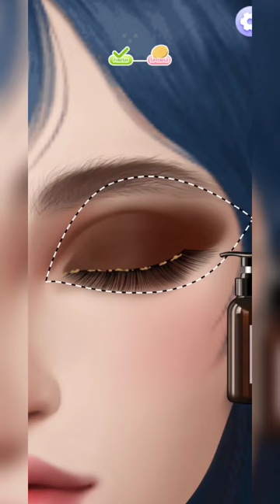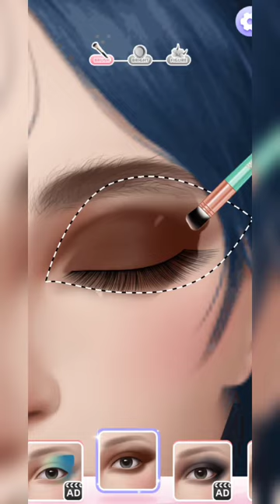lash studio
NOOB vs PRO vs HACKER - Lash Salon Hack All Levels Gameplay Animation - Top Free Mobile Best Games on iOS iPhone / Android 2020 Video.

Hey, i'm Kugo. The Biggest Gaming

Channel on YouTube! Upload daily

walkthrough gameplay funny & best

moments games videos compilation

(NOOB vs PRO vs HACKER). You can find a

lot of videos all in 1080p 60fps HD Quality

of the most popular mobile best games

and top games on iphone (iOS / Android)

2020. Best android, iphone games

strategy, puzzle, action, adventure, board,

card, casino simulation or even finance,

sport, music, role playing, trivia and many
more.

Lash Salon Makeup evolution eye artist 3D Crazy Labs

Hey Makeup artist! Now you have your own amazing lash studio for making perfect eye lashes and eye art!

Time to give some eye lashes a makeover Remove, clean, brush and make a total eye art masterpiece!
In your amazing lash studio you can give your clients the ultimate lash salon spa experience, just like DIY Makeup and many other makeup artist games.

So what are you waiting for? You have a line out the door of your Lash spa salon, clients are waiting for some super Lashes and eye art makeover!